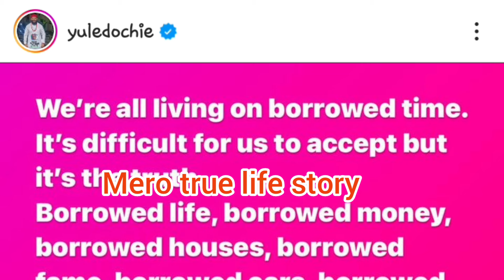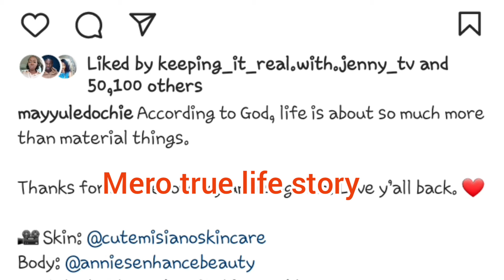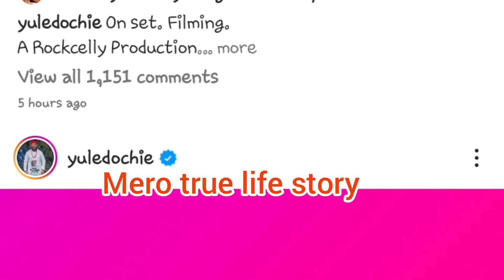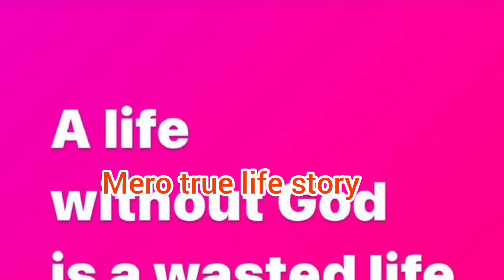YOU ARE DIABOLICAL AS YUL EDOCHIE CALL MAY EDOCHIE OUT